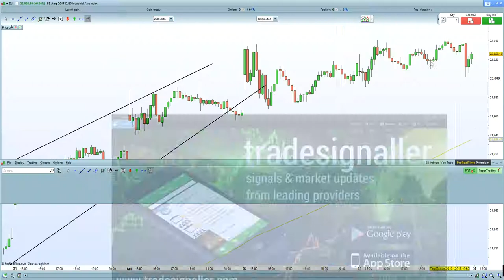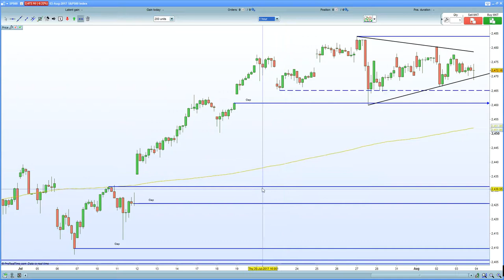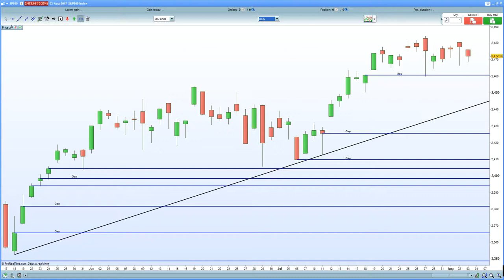FTSE 100 capped at 7485 resistance . DAX 30, CAC 40 held up by a stronger EURO